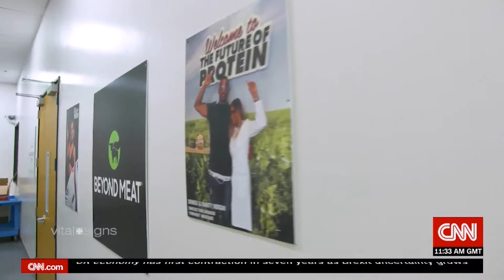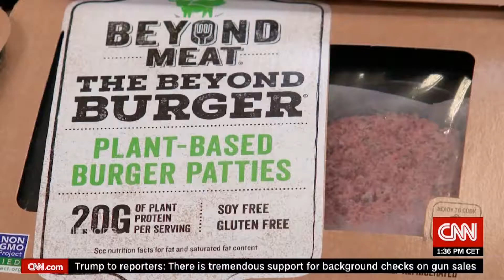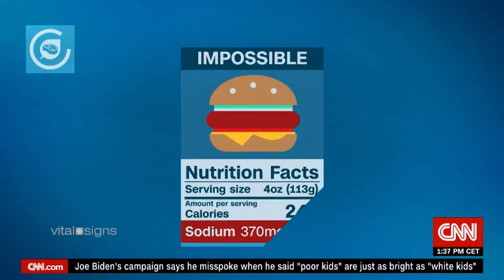CNN x BDMS Vital Signs EP1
"It's not the cow, it's the how."

A growing beef with beef being bad for the environment is heralding a new generation of meat made from plants. Could this new form of meat topple the beef industry?